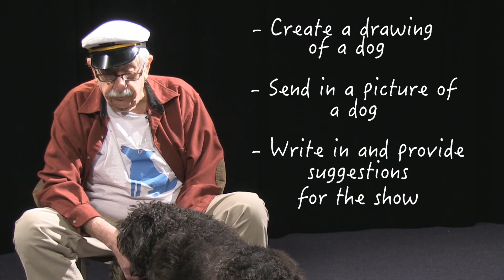Dog Tales with Milly Episode 5